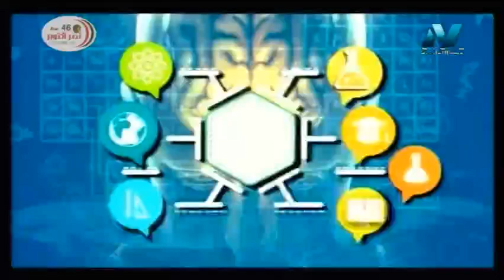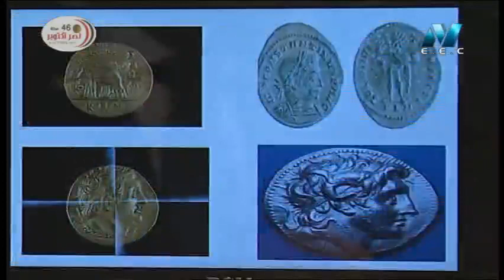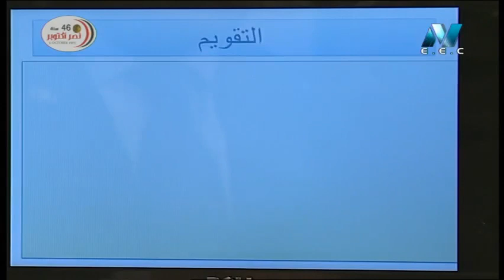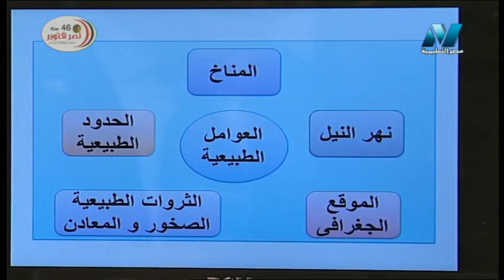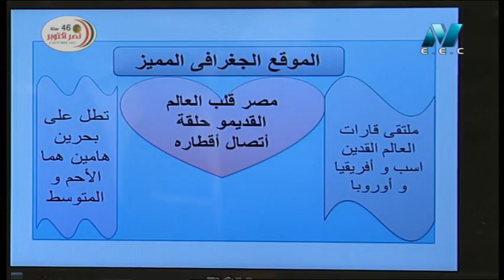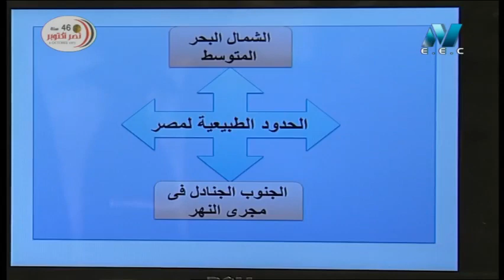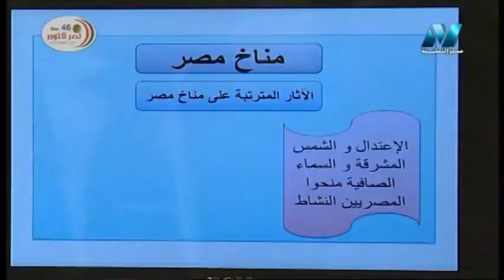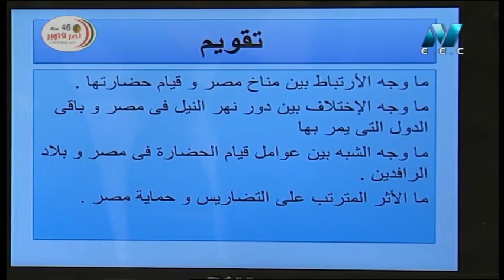تاريخ الصف الأول الثانوي 2020 ترم أول الحلقة 2 - تابع حضارة مصر والعالم القديم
تقديم المادة العلمية أ/ هاني عنتير الصابر
حلقة يوم الخميس 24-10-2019 برنامج بنك المعرفة يذاع يوميًا من الساعة 9:30 صباحًا وحتى الساعة 10 صباخًا والإعادة الساعة 7 مساء